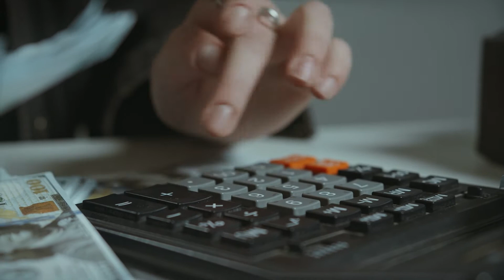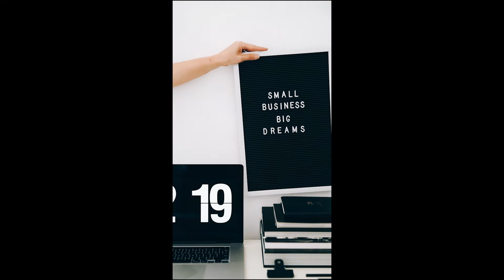SAPNE POETRY ON LIFE by Deepak Pareek